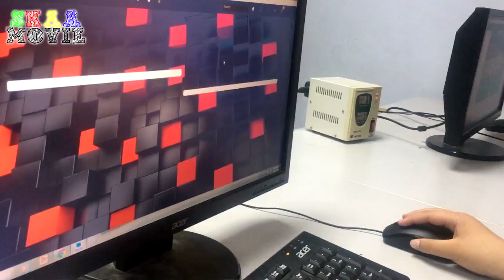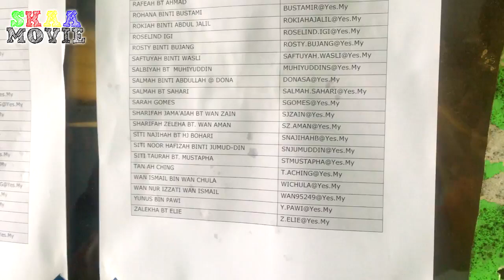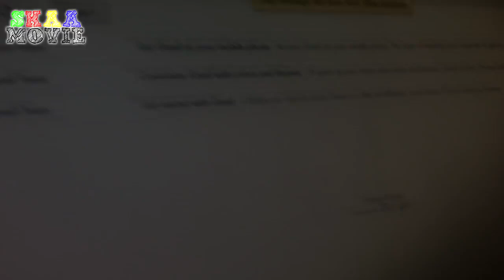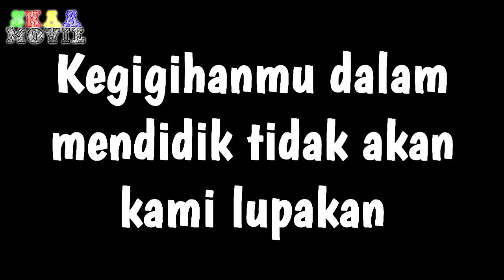HARI GURU 2018